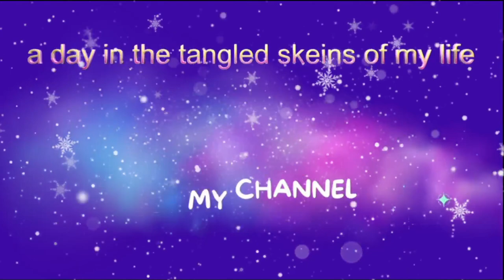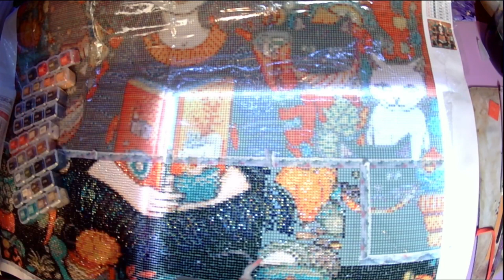Diamond Paint with Me: Fall Girl pt 9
Welcome to another Diamond Paint with Me. Today I will be working on the eleventh section of Girl from onedaysaving.

This is slightly sped up so it wouldn't run too long.

Let me know if you like the chamber music.